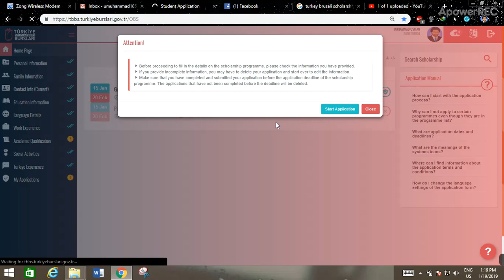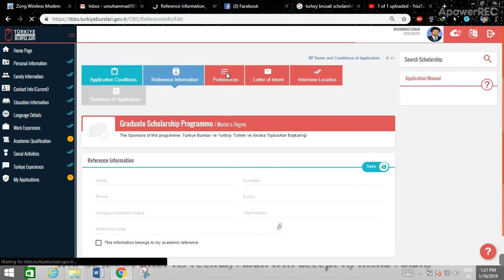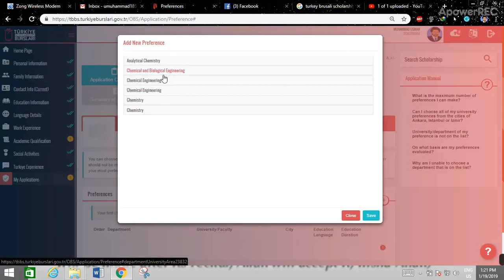how to start your Application for Turkish Burslari Scholarship 2019, part 5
Career Help Desk